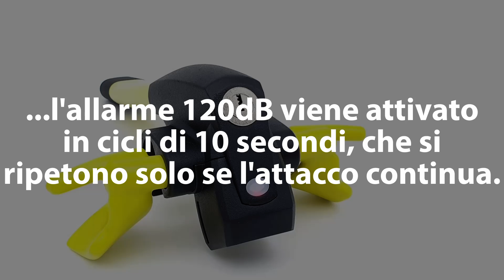ARTAGO 870 Istruzioni Antifurto Volante con Allarme per Auto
Serratura per auto all'avanguardia, altamente visibile e dissuasiva con elettronica affidabile, nessun falso allarme e molti vantaggi, prodotta in Europa da Artago Secure, produttore europeo di serrature di fascia alta per veicoli.
Artago 870 su Amazon